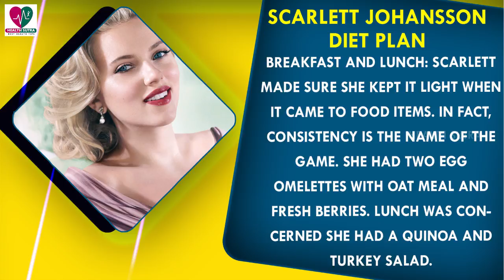Scarlett Johansson Workout Routine & Diet Plan || Health Sutra - Best Health Tips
Watch : Scarlett Johansson Workout Routine & Diet Plan || Health Sutra - Best Health Tips